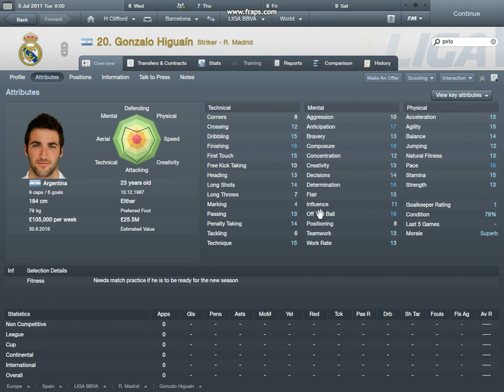fm 2011 12 23 09 39 08 67